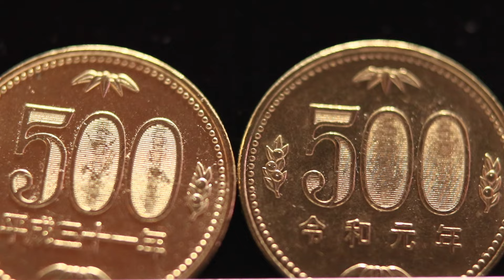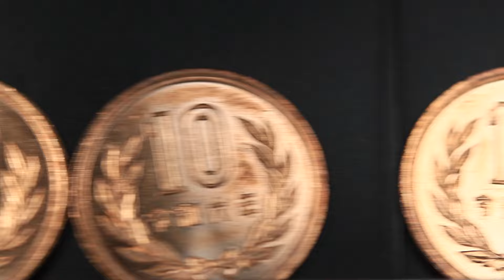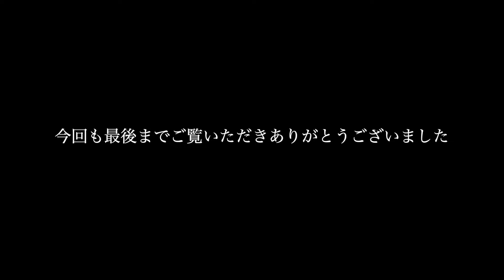２代目５００円硬貨、収集するなら今。発行枚数は多いので価値はあまり無いかも知れませんが、ニッケル黄銅貨はバイカラークラッド貨に置き換わります。初代５００円白銅貨はもう届きません。そうなる前に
コインの価値は？需要と供給で変わりますよね。欲しいコインが残り１つしか無いとなると、高くても買ってしまいますよね。現行貨幣は沢山ありますから、高価にはならないでしょうが、完全未使用で持っていると将来高値になるかも知れません。